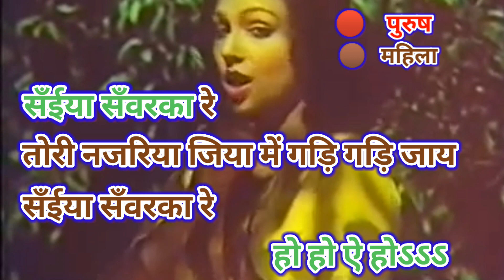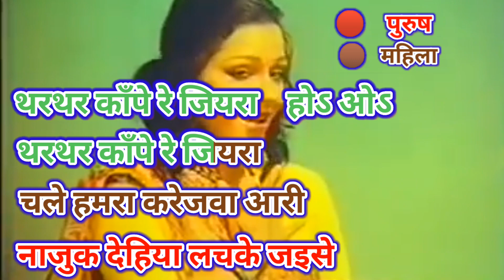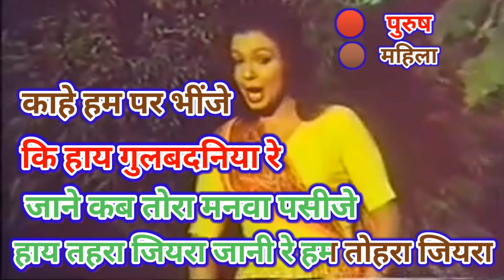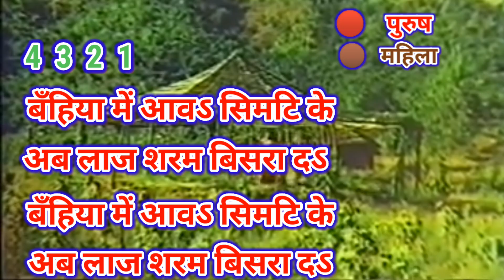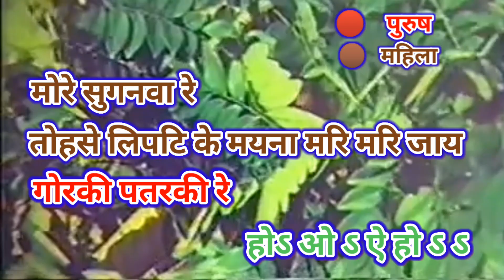गोरकी पतरकी रे मारे गुलेलवा ।। Gorki Patarki Re Maare Gulelwa ।।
गोरकी पतरकी रे मारे गुलेलवा ।। Gorki Patarki Re Maare Gulelwa ll

Artists: Mohammed Rafi, Asha Bhosle
Movie: Balam Pardesia

balam pardesia

भाषाई परिवार के स्तर पर भोजपुरी एक आर्य भाषा है और मुख्य रुप से पश्चिम बिहार और पूर्वी उत्तर प्रदेश तथा उत्तरी झारखण्ड के क्षेत्र में बोली जाती है। आधिकारिक और व्यवहारिक रूप से भोजपुरी हिन्दी की एक उपभाषा या बोली है। भोजपुरी अपने शब्दावली के लिये मुख्यतः संस्कृत एवं हिन्दी पर निर्भर है कुछ शब्द इसने उर्दू से भी ग्रहण किये हैं। भोजपुरी जानने-समझने वालों का विस्तार विश्व के सभी महाद्वीपों पर है जिसका कारण ब्रिटिश राज के दौरान उत्तर भारत से अंग्रेजों द्वारा ले जाये गये मजदूर हैं जिनके वंशज अब जहाँ उनके पूर्वज गये थे वहीं बस गये हैं। इनमे सूरिनाम, गुयाना, त्रिनिदाद और टोबैगो, फिजी आदि देश प्रमुख है। भारत के जनगणना आंकड़ों के अनुसार

मारे गुलेलवा
जियरा उड़ि उड़ि जाय.
गोरकी पतरकी रे
मारे गुलेलवा
सँईया सँवरका रे,
हो हो ऐ होऽऽऽ
सँईया सँवरका रे,
तोरी नजरिया जिया में गड़ि गड़ि जाय.
सँईया सँवरका रे,
गोरिया खेतवा के आरी
काहे मारे गजब सिसिकारी
थरथर काँपे रे जियरा
होऽ ओऽ
चले हमरा करेजवा आरी.
नाजुक देहिया लचके जइसे
बउरल अमवा के डारी
हो सुन तोरी बोलिया रे
हो ऽ ओऽ ऐ होऽऽऽ
सुन तोरी बोलिया रे
खुलि के झुलनिया भुईयाँ गिरी गिरी जाय.
गोरकी पतरकी रे
मारे गुलेलवा
सजि के साँझे बिहनवा
काहे डोले रे आगे पीछे
कबसे तरसे परनवा
कबसे तरसे परनवा
‍जाने कब तोरा मनवा पसीजे
हो जानीले हम तोहरा जियरा
काहे हम पर भींजे
कि हाय गुलबदनिया रे
हो ऽ ओऽ ऐ हो ऽ ऽ
हाय गुलबदनिया रे
तोहरा नखरवा दिन दिन बढ़ि बढ़ि जाय
सँईया सँवरका रे
बँहिया में आवऽ सिमटि के अब लाज शरम बिसरा दऽ
मँगिया भरि के सेनुरवा
होऽ मँगिया भरि के सेनुरवा
पिया पहिले सोहागिन बना दऽ
तोहरे कारन सुलगे मनवा
तूँही अगिया बुझा दऽ
हो मोरे सुगनवा रे
होऽ ओ ऽ ऐ हो ऽ ऽ
मोरे सुगनवा रे
तोहसे लिपटि के मयना मरि मरि जाय.
गोरकी पतरकी रे
मारे गुलेलवा

Lyrics

Gorki patarki

re ho ho ae ho

Chhori patarki re

Maare gulelwaa

jiyaraa udi udi jaaye

Gorki paratki re

Maare gulelwaa

Sainyaa sanwarka re

Ho ho ae ho

Sainyaa sanwarka re

Tori nazariya jiyaa

me gadi gadi jaaye

Sainyaa sanwarka re

Tori nazariya jiyaa

Goriya khetwa kyaari

Kaahe maare

ghazab siskaari

Goriya khetwa kyaari

Kaahe maare

ghazab siskaari

Tharthar kaanpe

re jiyara

Ho tharthar

kaanpe re jiyara

Chale hamra

karejwaa aari

Naajuk jaiha

lachke jaise

Bauran ambuwa ki daali

Ho sun tori

boliya re

Sun tori boliya re

Khulke guleliya

Guyiyaan gir gir jaaye

Gorki patarki re

Maare gulelwaa jiyaraa

udi udi jaaye

Bainya me aawa simatke

Ab laaj sharam bisraajaa

Mangiya bhar ke sindurwa

Ho mangiya bhar ke sindurwa

Piyaa pahile suhaagin

banaa jaa

Tohre kaaran sulge manwa

Tuhi agiyaa bujhaa jaa

Ho more sogandhwa re

More sogandhwa re

Tose lipatke

Maina mari mari jaaye

Gorki patarki re

Maare gulelwaa jiyaraa

udi udi jaaye

Sainya sanwaraka re

Tori nazariya jiya me

gadi gadi jaay

gorki Patarki Re Maare Gulelwa
saniya saearka re
more suganwa

FREE BHOJPURI KARAOKE FOR MUSIC LOVERS

Welcome to Bhojpuri_Karaoke Channel. This channel is for entertainment in home, party, function, birthday celebration etc. and can practice on bhojpuri song of old & new song. All artists of bhojpuri industris such as keshari lal yadav, pawan kumar, manoj tiwari mridul, dinesh lal yadav nirahua, shilpi raj, kalpana, priyanka singh, neha singh rathode, lata mangeshkar, udit narayan, antra singh priyanka etc.

== bhojpuri karaoke
== bhojpuri karaoke song
== bhojpuri karaoke track
== bhojpuri karaoke songs with lyrics
== bhojpuri karaoke music
== bhojpuri karaoke track original
== bhojpuri karaoke songs with lyrics pawan singh
== bhojpuri karaoke song khesari lal yadav
== old bhojpuri karaoke track
== bhojpuri karaoke track music
== bhojpuri hit karaoke
== bhojpuri karaoke song nirahua
== bhojpuri karaoke new
== bhojpuri karaoke old
== bhojpuri instrumental karaoke
== bhojpuri karaoke hits
== bhojpuri instrumental karaoke